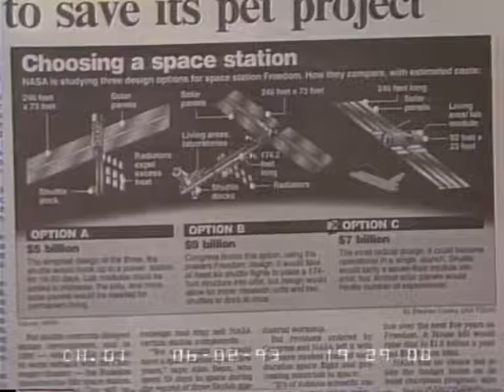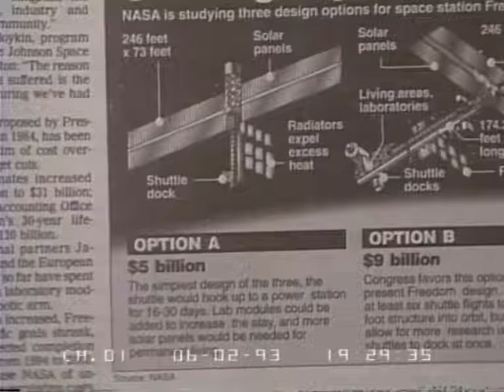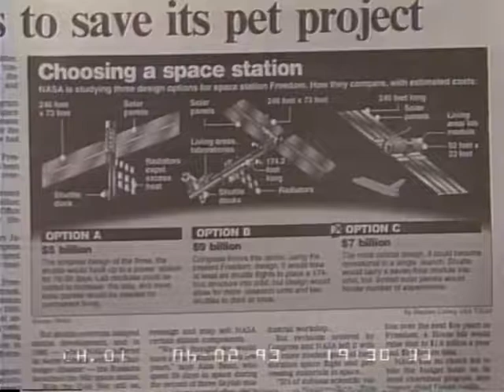The Future of Space Station Freedom, C-SPAN, June 2, 1993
On June 2, 1993, C-SPAN hosted a viewer call-in for questions about the proposed Space Station Freedom.  The event was hosted by Lew Ketcham.  The participants were:

Lori Garver
Executive Director, National Space Society

John Pike
Space Policy Project Director, Federation of American Scientists